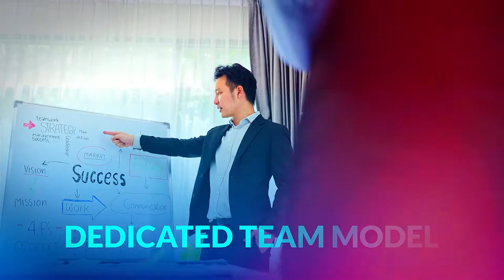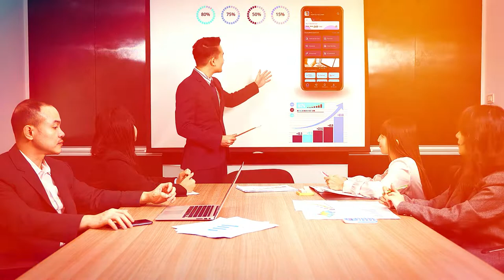Trouble in Hiring IT talents? | Solve the problem with our Dedicated IT Team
Build and Scale Your Agile Engineering Team with Confidence
Ramp up the Product Engineering team on Demand with our 3 options:
- Consult Product Engineering: Have a partner accompany you through every step of your Digital Transformation, from road mapping to execution and maintenance.
- Scale In-house team: A diverse team of experts with extensive knowledge of emerging software, apps, and technology to propel your growth.
- Build Digital Hubs: Managing digital strategies in each phase of work with support, innovation, and networking to facilitate ease of work.

See how our experts and modern practices can fast-track your product development. Access

Show Note:
00:17 Top Reasons Why You Should Use IT Outsourcing Services
00:30 3 Models of IT Outsourcing
01:03 Build and Scale Your Agile Engineering Team